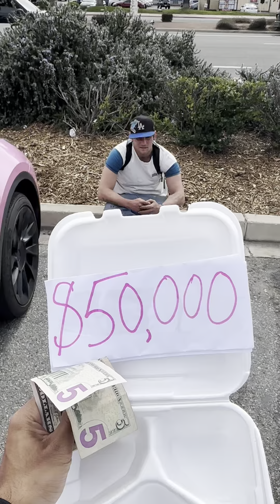Millionaire blessed the homeless with $50,000 and made us cry!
Always giving away cash/things to others and helping others.
Some video will even make you cry!